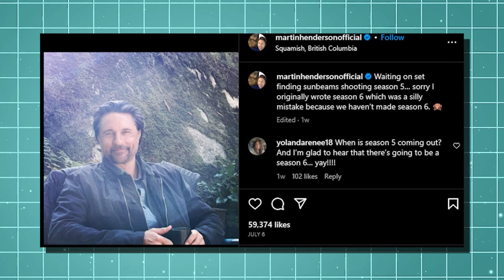Virgin River Fans REACT To Martin Henderson’s BTS Photo..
Welcome back to Drama Spotlight. Today on the channel we're going to be talking about Virgin River Fans REACT To Martin Henderson’s BTS Photo..  if you're excited to learn more about this then make sure you watch the whole way through because you don't want to miss the details we have for you!